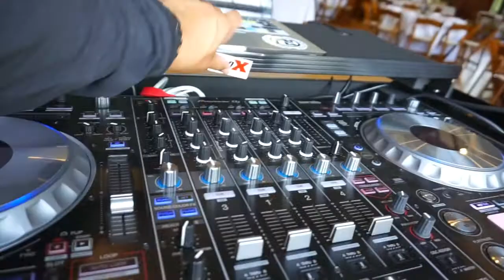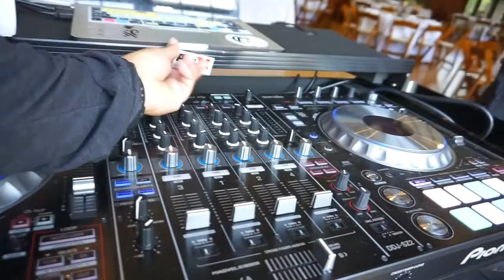Gig Log - Thursday Wedding Event (S:03/Vlog 400)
Another Wedding on a Thursday ?! .Enjoy